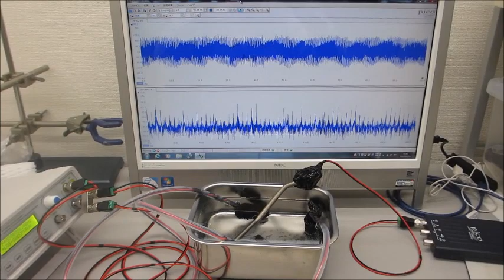超音波プローブの素子表面を調整して高調波の発生を制御する技術－－超音波の伝搬特性を測定・解析・評価する技術の応用－－（超音波システム研究所）